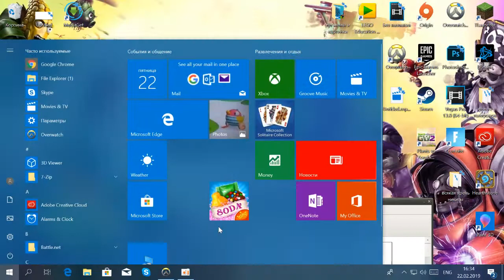OVERWATH #3 1 КАТКА 1 ПОБЕДА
ТОП МАНТАЖ ТОП ВИДОС ЭТО СДЕЛАЛ НИКИТОС